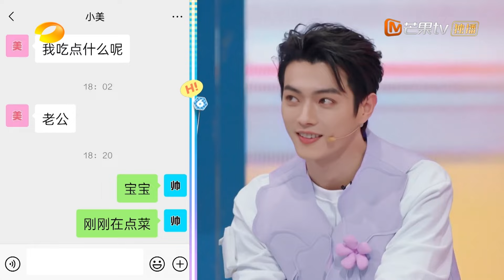ENG SUB 付辛博 CUT： 付辛博公主抱男友力十足 泼水游戏零封杨迪靠实力说话Fu Xinbo｜ 你好星期六 Hello Saturday｜MangoTV